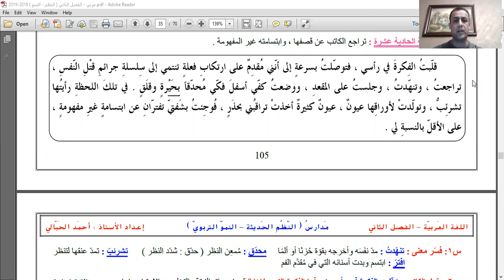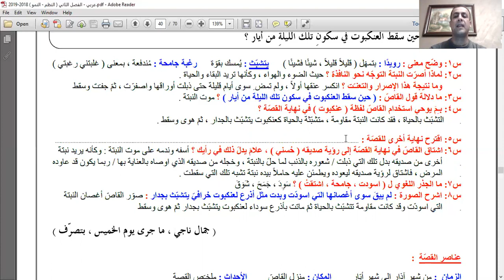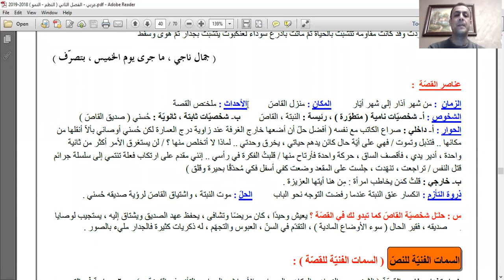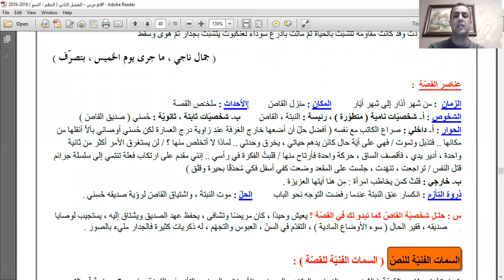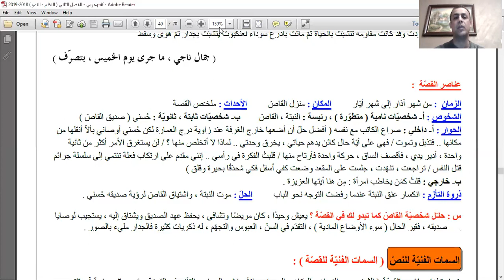اللغة العربية ٢ث / مهارات قصة رسم القلب